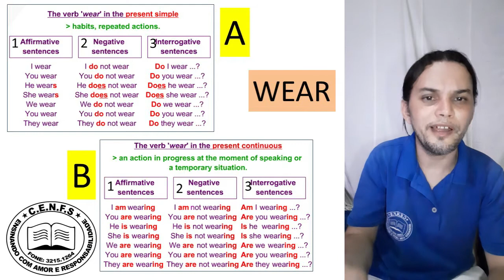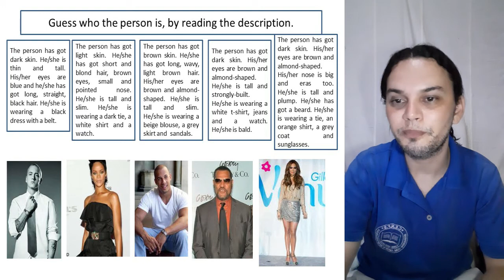4º Ano - 08.10.20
Aula de Inglês - Describing People